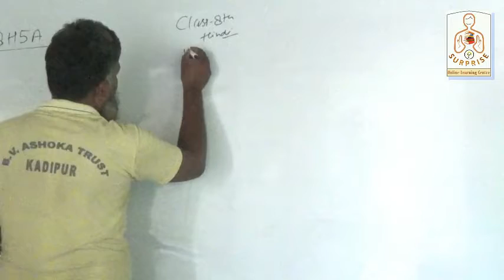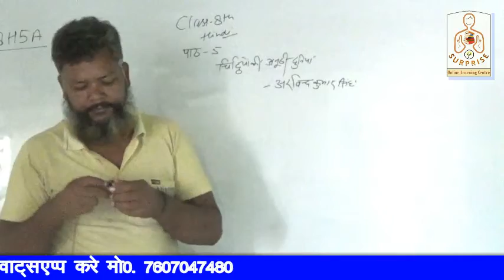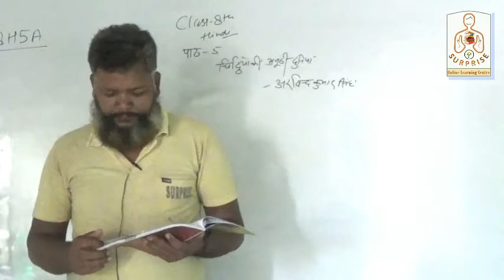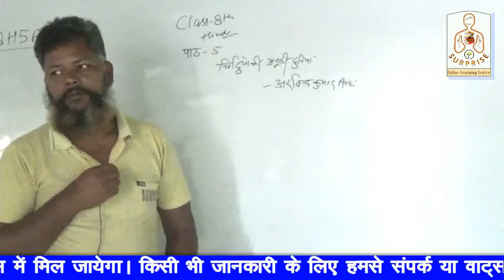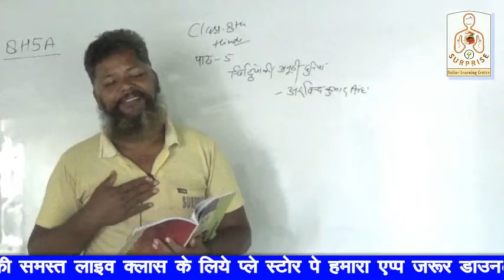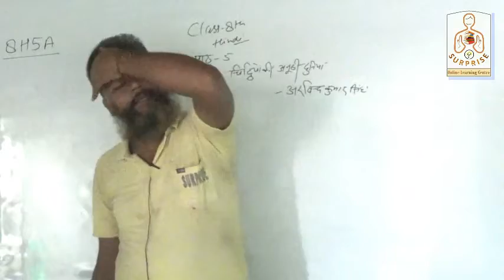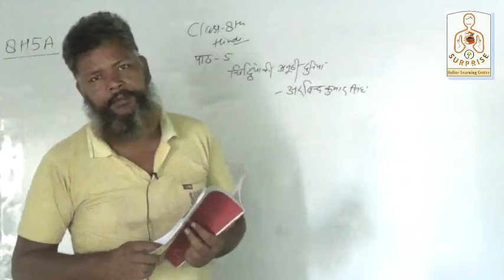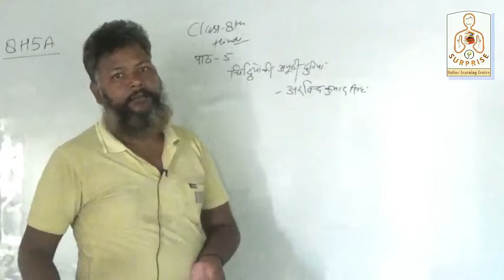L-1 || Class 8 Hindi Lesson 5|| चिट्ठियों की अनूठी दुनिया || व्याख्या || By A. P. Sir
आवश्यक सूचना
01 सितम्बर 2020 से सरप्राइज ऑनलाइन लर्निंग सेन्टर में क्लास नर्सरी से 12th तक समस्त विषयों की कक्षाएं प्रारम्भ हो रही हैं जिन बच्चों को ऑनलाइन क्लास से जुड़ना हो वे निम्न फॉर्म भर दें ।

-Maths @ 06:00am by Er. Raj P. Pandey
-Biology @ 07:00am by Harish Mishra
-Physics @ 08:00am by Ankit Modanwal
-Chemistry @ 09:30am by Ankit Pandey

-Maths @ 06:30am by Er. Raj P. Pandey
-Biology @ 07:30am by S. N. Verma
-Physics @ 09:00am by Er. Raj P. Pandey
-Chemistry @ 10:00am by Ankit Pandey

धन्यवाद ।